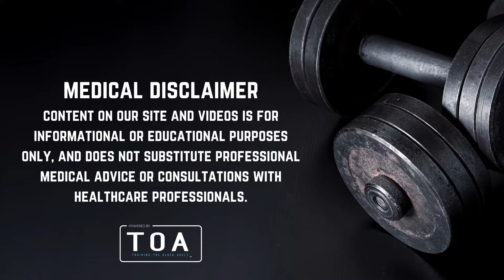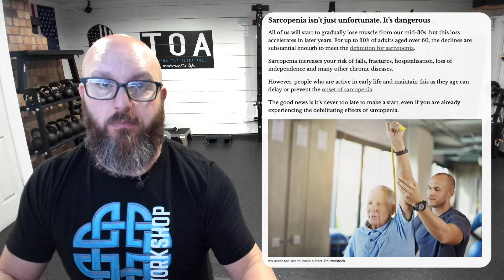Study Showed 180% Increase in Strength - Participants Average Age of 90! NO WAY?!?! Anti-Sarcopenia!